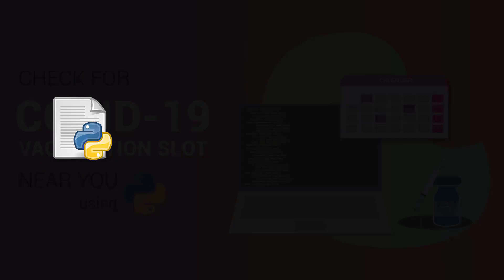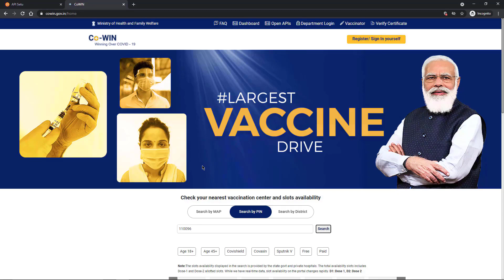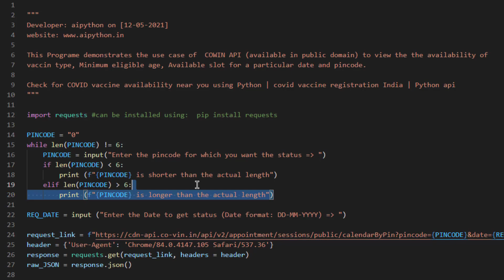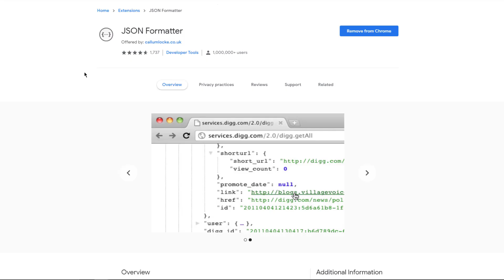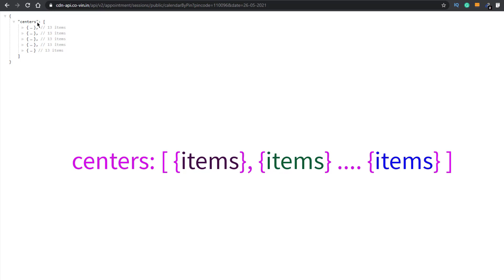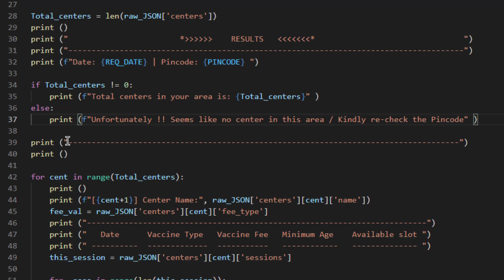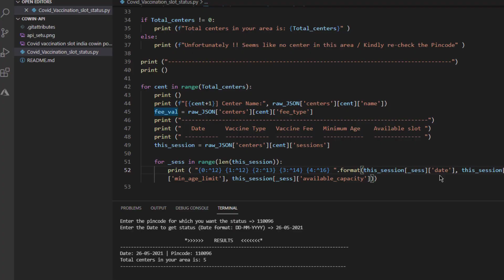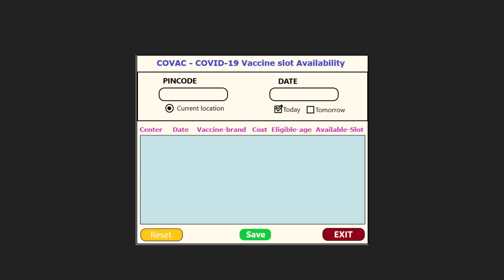✅ Check for COVID-19 vaccination slot on all centers near you with Python | cowin vaccine slot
✅ Learn to create a Python script that will make an API request to the cowin server (api setu - Government of India) and fetch the data, which is in JSON format, containing information such as vaccination centre (s) located on your pin code and the date you have chosen. You will learn to make an API request and then format the responses using python to get information in a structured format.

🎦 Current Video Timestamp
00:00:00 - Introduction & Quick demo
00:03:50 - Understanding Cowin API and Cowin Portal
00:08:02 - Installing Requests Module in Python
00:11:30 - Sending Request to API and receiving Response
00:16:37 - Analyzing JSON Response
00:25:53 - Proper formatting and Complete execution
00:36:12 - GUI and Desktop App in Future